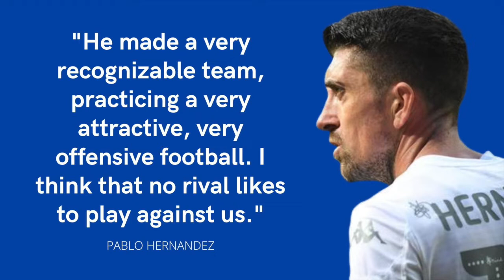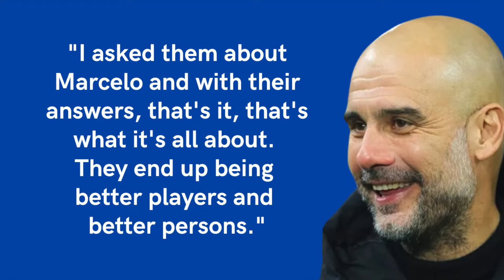Players and Managers talking about Marcelo Bielsa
It's Marcelo Bielsa's birthday and this is a compilation of videos showing what the players and managers  (current and former) have to say about Marcelo.